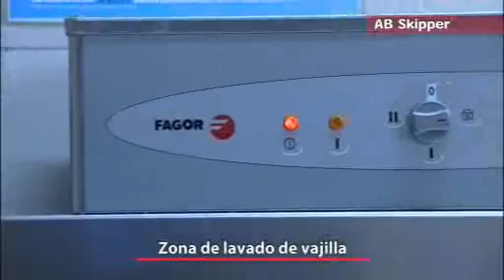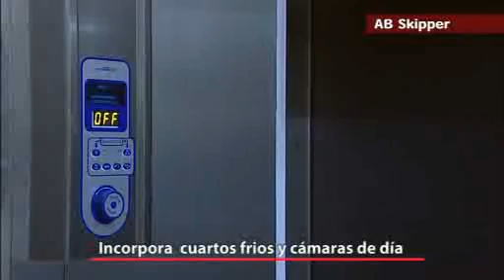Equipamiento del Hotel AB Skipper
Construido en pleno puerto olímpico de Barcelona, el Hotel AB Skipper cuenta con lo mejor de Fagor Buffets y una cocina equipada con elementos de cocción, frío y lavado de Fagor Industrial, empresa española líder en soluciones integrales para hostelería, restauración colectiva y lavandería.